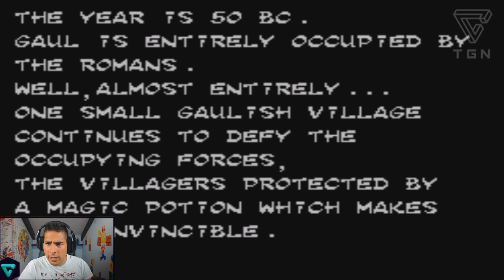ASTERIX Y LA POCION MAGICA | TGN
Cerca del estreno de su película, hoy les traemos el clásico juego Asterix!!